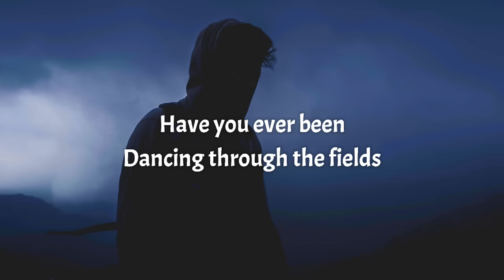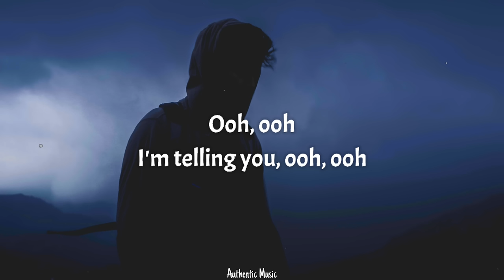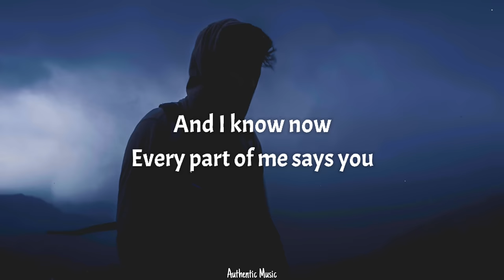Christopher - Honey, I'm So High (Lyrics) (From A Beautiful Life)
2nd best

📝 Lyrics:
Have you ever been dancing through the fields
Thinking to yourself this is too good to be real
Ha-a-aha-aha-ah
Ha-a-aha-aha-ah

Have you ever seen a castle in your dreams
That's what it sometimes feels like to me, oh-oh
Ha-a-aha-aha-ah

And I know now
Every part of me says you
So I'm letting go of
Everything I know is true

Honey, I'm so high
Lost my way
Honey, I'm so wild
Bound to fail

Ooh, ooh
Ooh, ooh

Have you ever been feeling so alive
Thinking to yourself this is too good to be right
Ha-a-aha-aha-ah
Ha-a-aha-aha-ah

I can break the rules but never these chains
If you don't love me now you probably never will, no-oh
Ha-a-aha-aha-ah

Lost my way
Bound to fail

Ooh, ooh
I'm telling you
Ooh, ooh

Lost my way
Bound to fail

Ooh, ooh
Honey, I'm so
Ooh, ooh